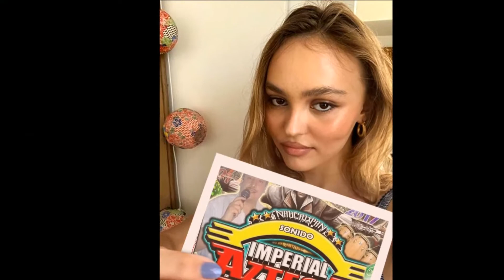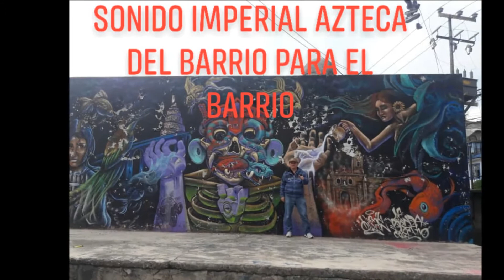TAN LINDA PERO MENTIROSA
SONIDEROS DE NAUCALPAN
SONIDOS DE NAUCALPAN